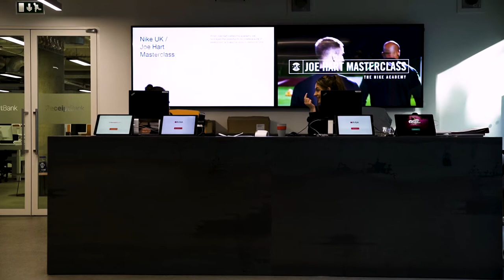Who are R/GA are and what are the growth challenges they face?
Who are R/GA are and what growth challenges do they face?

What are the growth challenges faced by the most progressive transformation businesses?

Iain Preston, Executive Director Client Services, EMEA and
Andrea Mulligan, Director of Business Development at R/Ga share their point of view with True & North's David Clayton.